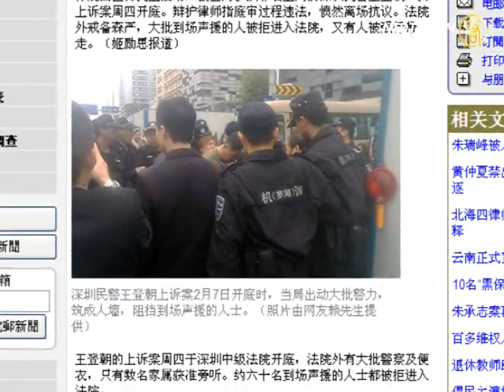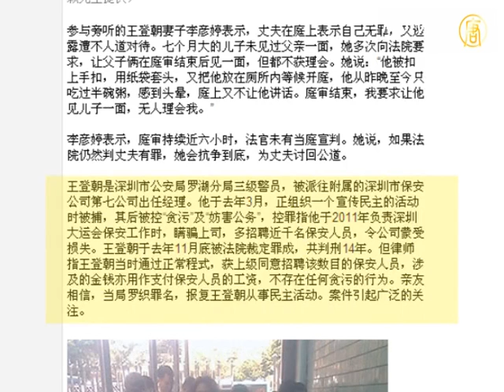Second Trial of Wang Dengchao: Lawyer Left in Protest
On February 7th the second rights protection trial of
Shenzhen police officer Wang Dengchao commenced at Shenzhen Intermediate People's court.
Wang and the attorney were stopped from speaking by the
court, which led to debate that the case could not be proceed.
Before the trial ended, defense lawyer Li Jinxing and Li
Jinglin angrily protested the suppression by walking out court.

According to report of Radio Free Asia, Li Jinxing said the
judge obviously wanted to finish the process, rather than check facts.
Both lawyers told Wang in the court that in such a situation
they had no way of carrying out the duties of a defense lawyer to safeguard his legitimate rights and interests.
The lawyers asked to be relieved of the defense authorization.

Li Jinxing said, according to regulation, if a person is without
a defending lawyer, the judge should immediately
adjourn the case until another defending lawyer was hired.
The judge ignored the regulation and continued on.

A large number of supporters gathered outside the court and
hundreds of police and plainclothes were on guard outside.
Many human rights activists from other places
were blocked from entering the court.
Only eight relatives of Wang were allowed to attend.

Wang is a third degree police officer in Luohu branch of
Shenzhen Public security bureau.
Because of reparations for a large-scale democracy rally,
on March 8th last year, he was arrested.
In November, Shenzhen people's court sentenced him to 14
years imprisonment for interfering with public functions and embezzlement.
Wang didn't agree the first trial and appealed.

Chinese communists rewarded Romania's former secret police leader.

On February 6th the Associated Press reported the Chinese
embassy in Romania held an award activity on February 3rd.
It was to award Iulian Vlad. He was former national
security secretary of Ceausescu the dictator.
The reason he was rewarded was for contributions to
sino-romanian bilateral friendship.

The report quoted the view of political commentators
Stelian Tanase.
He thought the Chinese Communist Party (CCP) award is
to reward "ghosts of the past".
It also showed that the CPP encouraged repression of
dissidents and refused to be democratic.

News of the CCP rewarding the former Romanian secret
police chief also caused discussion from netizens in China and Romania.

Many Romanian netizens said they "cannot forgive
Vlad's past crimes".
They thought the CCP's award did not take into consideration
Vlad's past.
Chinese netizens believed that the CCP's award was to
humiliate Romanian people.

From 1987 to 1989 Vlad served as leader of the
national security bureau.
Informers for the Romanian intelligence department
were estimated at 760,000.Even now the file is still not open.
Today, Romanians still fear the secret police of the
Communist dictatorship era.
After the Romanian revolution in 1989, Vlad was involved
in suppressing anti-communists.
He was sentenced to 25 years in. prison and
released after serving four years.